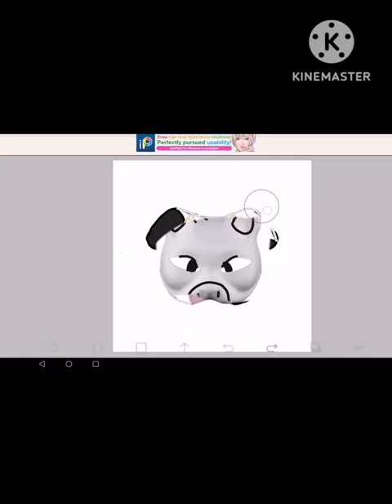Here you go! 𝙲𝚘𝚠 𝚖𝚊𝚜𝚔 𝚒𝚍𝚎𝚊𝚜